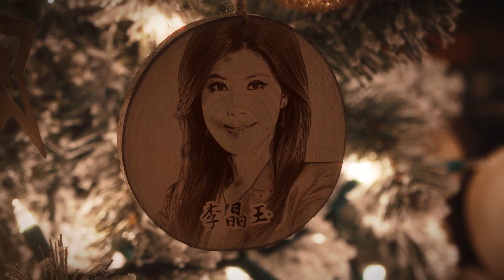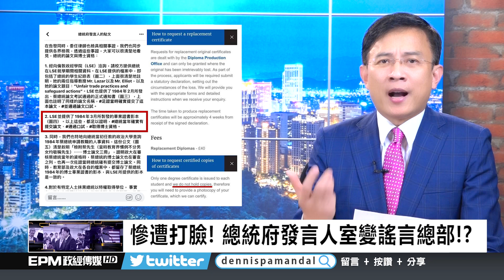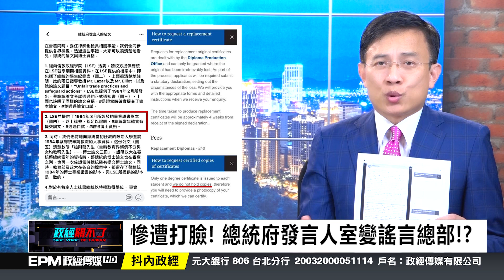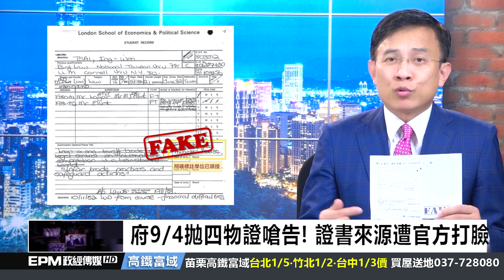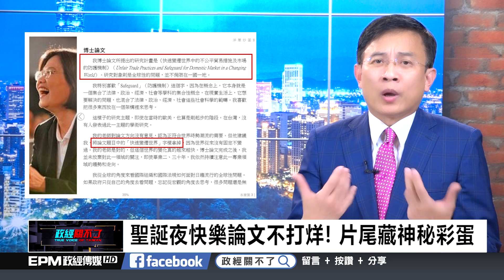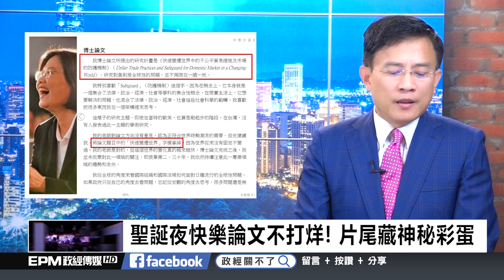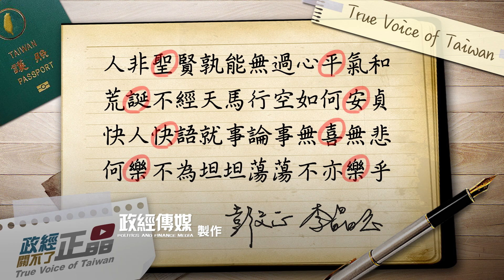政經關不了（完整版）｜2019.12.24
今日主題：
-聖誕夜論文門不打烊 片尾藏神秘彩蛋!
-博士口試辦在星期天!? 英始皇就是不一樣
-府9/4拋四物證告人! 證書來源遭官方打臉!
-轉貼假學位遭約談! 英始皇打壓言論自由
-題目也兜不攏!? 蔡英文2011年是這樣說...

➤抖內《政經關不了》：
1. 台灣觀眾銀行捐款 ➔ 元大銀行806台北分行 帳號：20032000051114 戶名：政經傳媒有限公司
2. 海外觀眾PayPal捐款 ➔